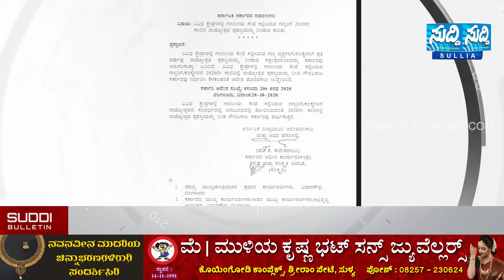NEWS BULLETIN 28 10 2020